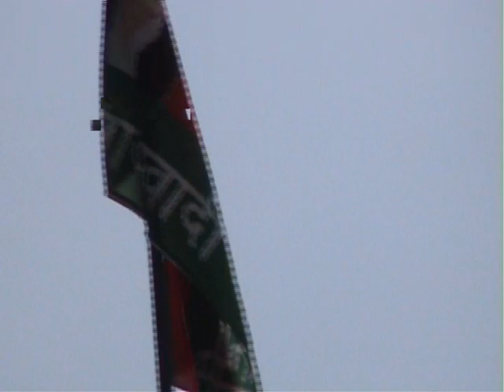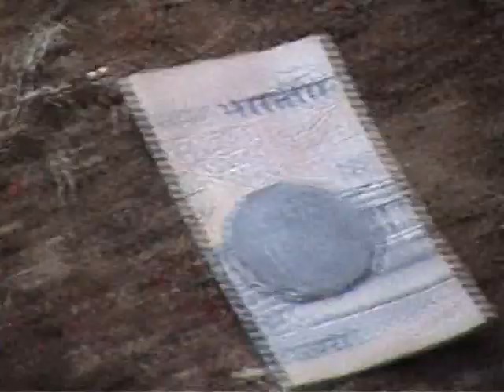HIMANSHU WEDDING VOL.2 PART 1